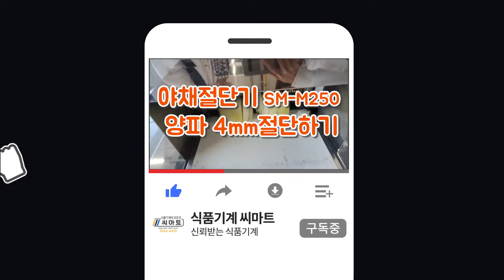삶은닭가슴살세절기SM M310